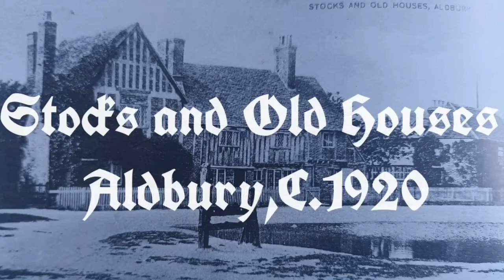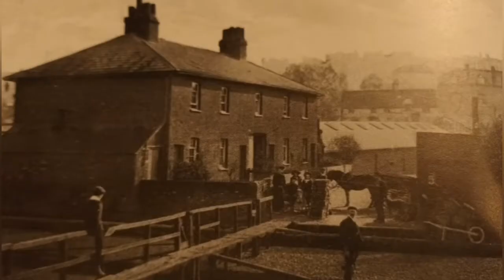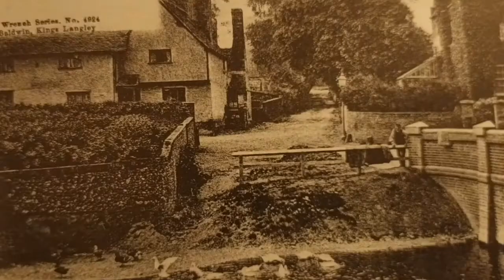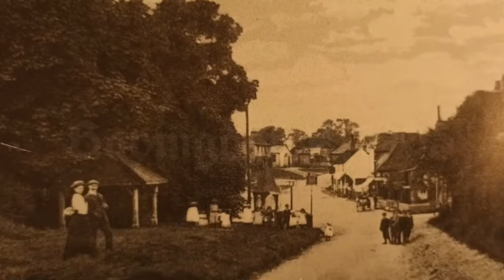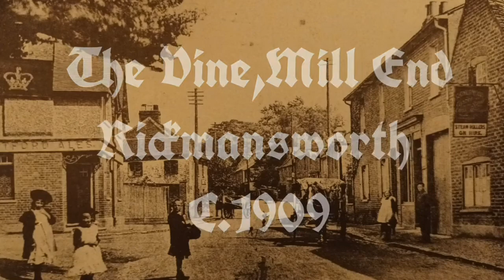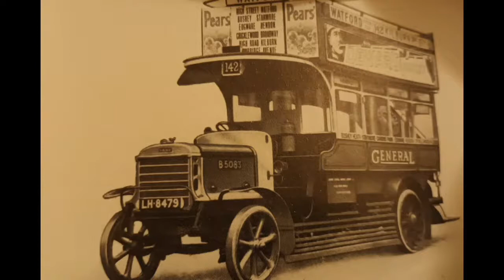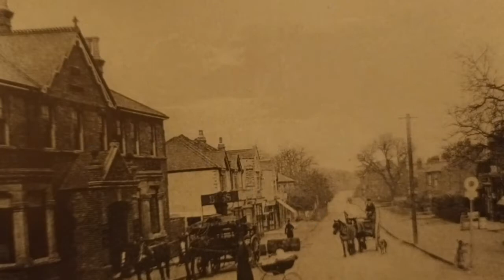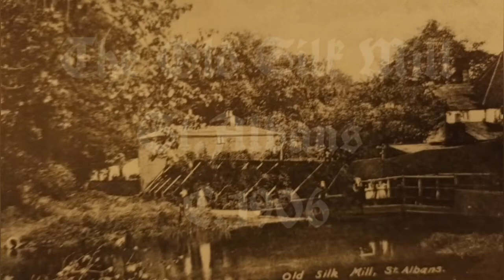MEMORIES OF HERTFORDSHIRE |HISTORY DOCUMENTARY | RARE IMAGES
In this short local history documentary we take a look at Hertfordshire in the past. This collection of rare images will show you what Hertfordshire was once like.

Visit and join our Facebook group : Head to Dark Dreams using search.
Also at Instagram @dark_dreams2021
Also at Twitter - @Tom B@DARKDREAMS